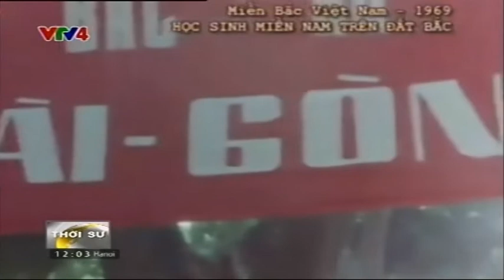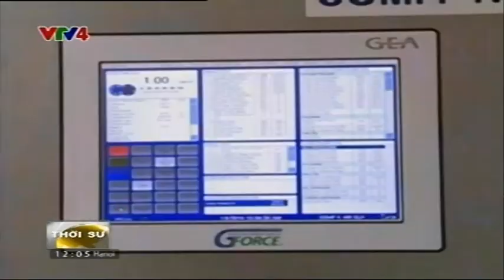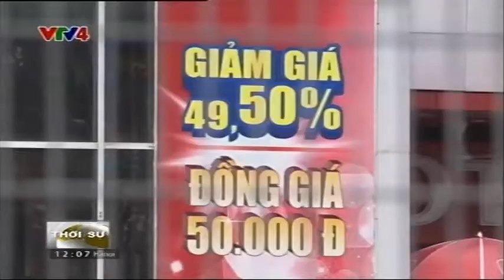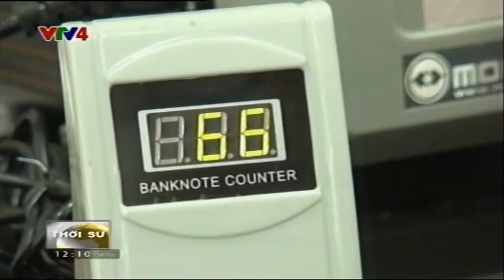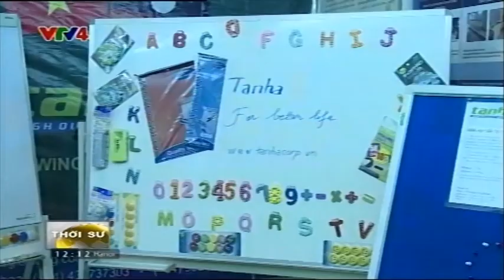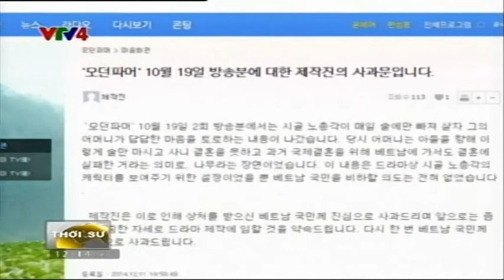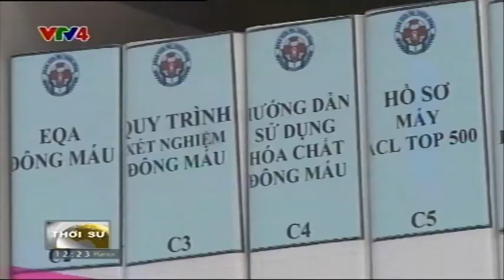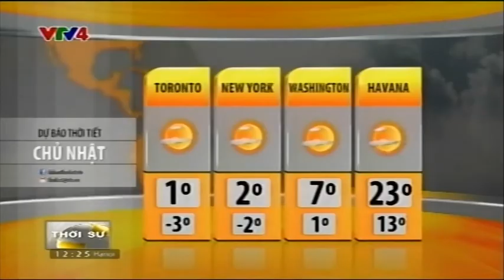Bản tin thời sự Tiếng Việt 12h - 13/12/2014